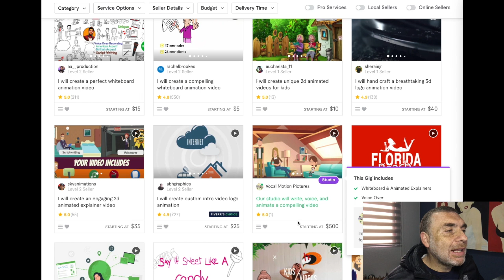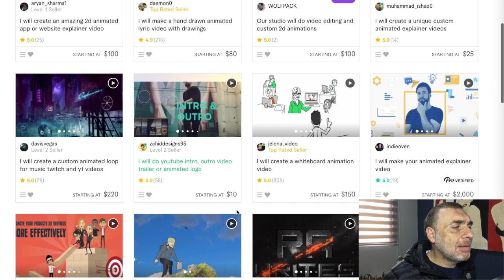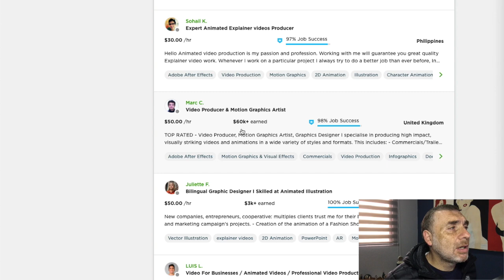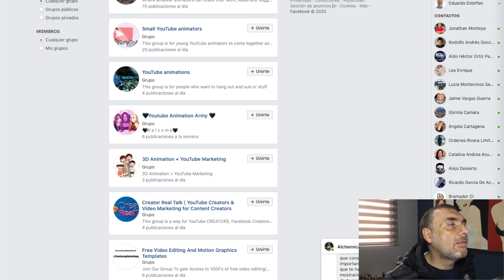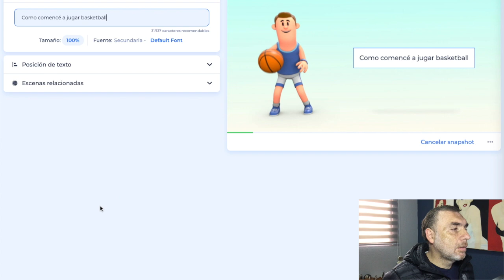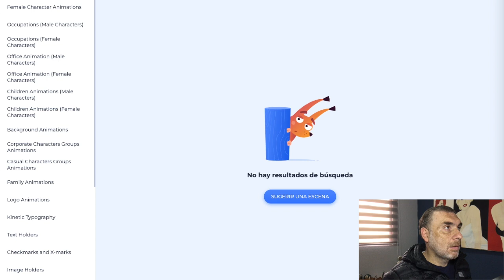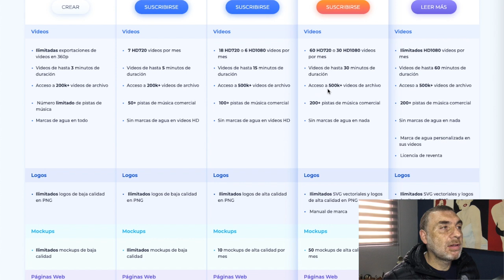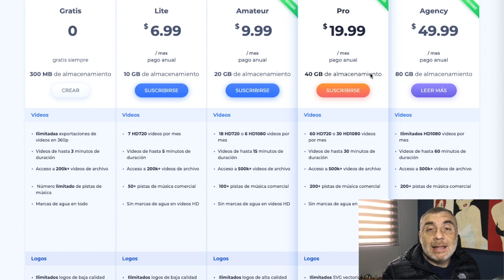🔴 Como GANAR DINERO En Internet Sin Invertir NADA ($2000 x Trabajo) 🔴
Quieres ganar $2.000 por cada video que hagas GRATIS?  FIVERR puede ser una gran ayuda para que puedas lograrlo.

➥➥➥ SIGUEME ➥➥➥